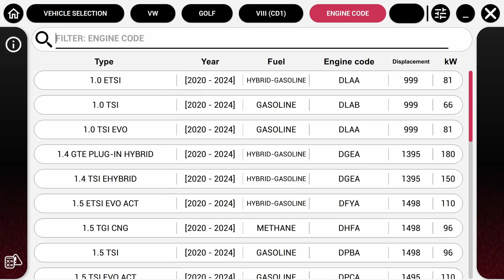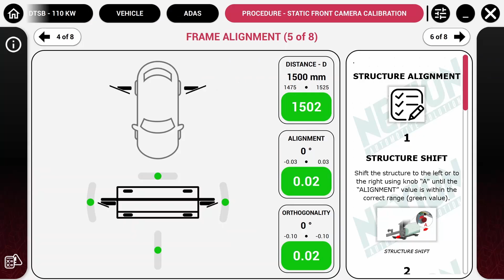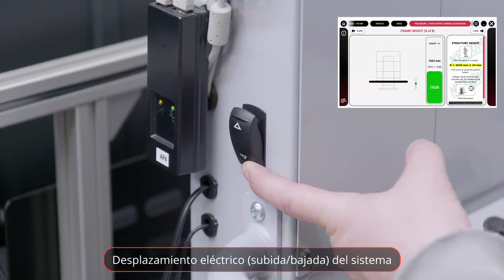Sice - Calibración Cámara Frontal con PROADAS TS 3D y software PROADAS 2.0_ES